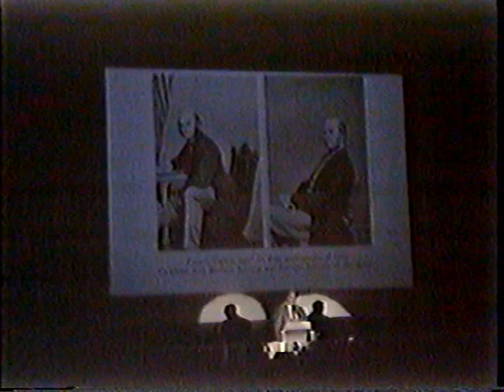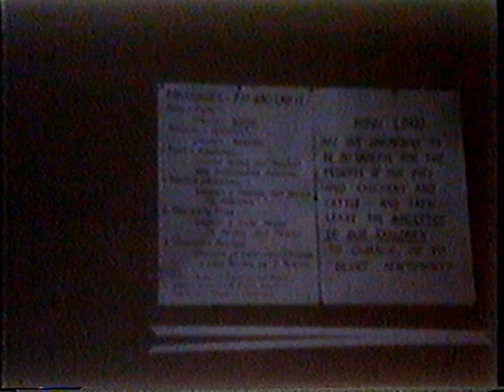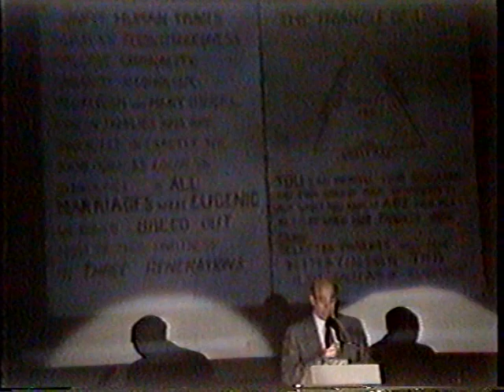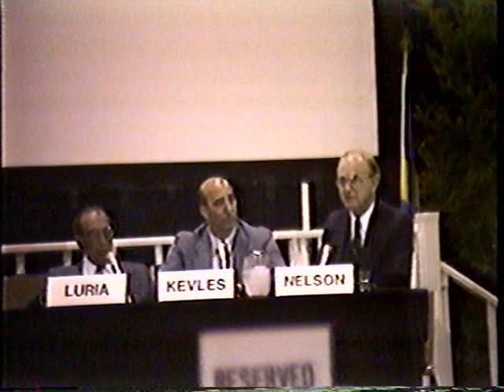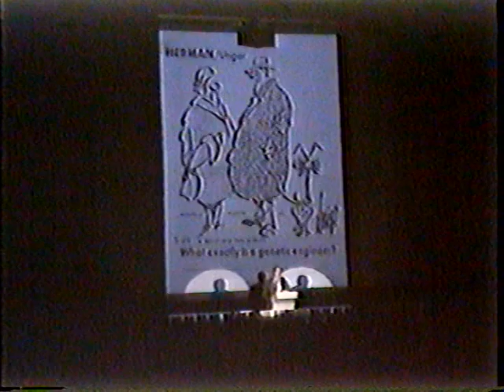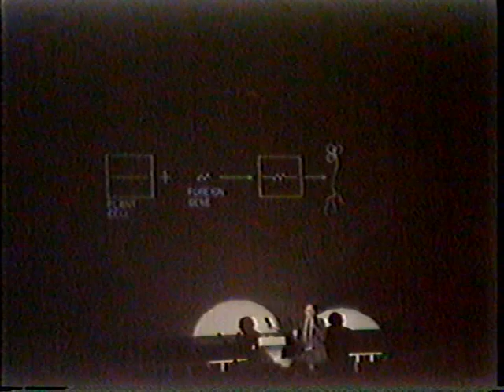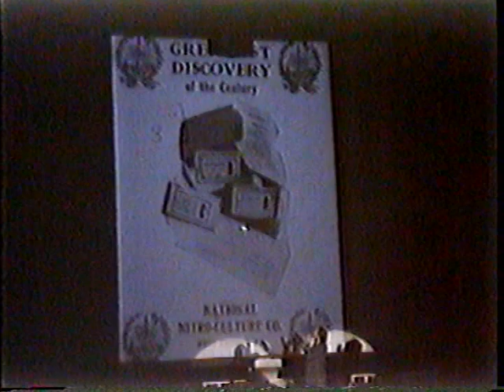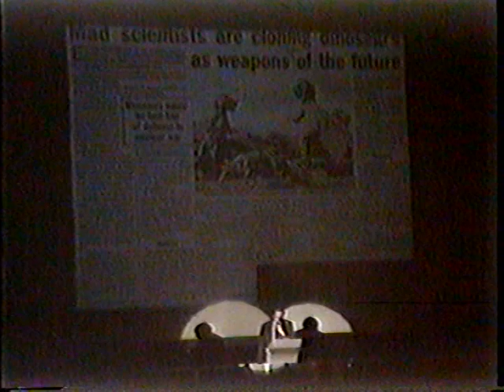Daniel Kevles - Genetic Progress and Religious Authority: Historical Perspectives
Daniel Kevles presenting at the 21st annual Nobel Conference - The Impact of Science on Society at Gustavus Adolphus College in 1985.

Lecture by Daniel Kevles: Genetic Progress and Religious Authority: Historical Reflection